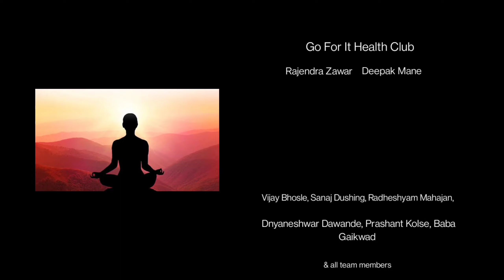April 30, 2022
Yoga@goforit
Yog through nature. It is amezing. Come join us